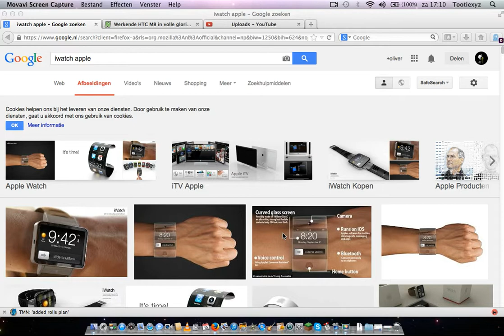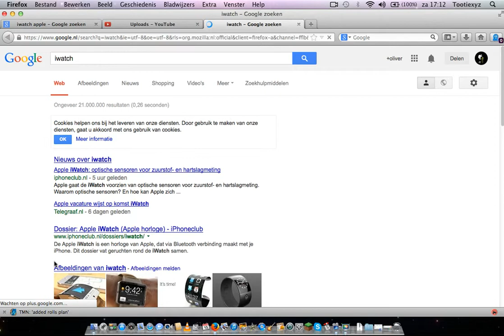horloge met internet